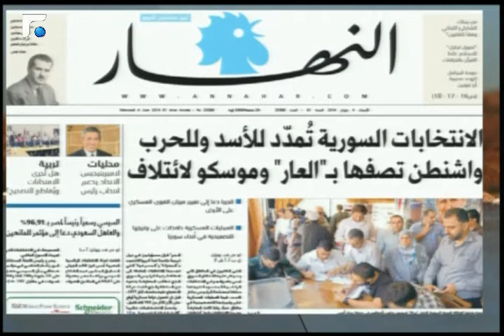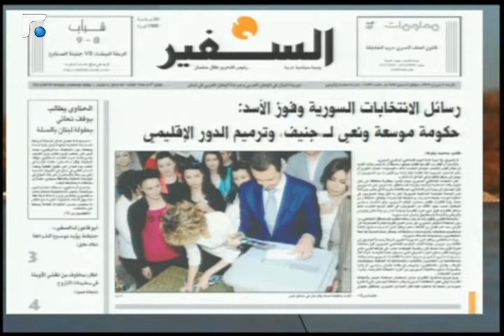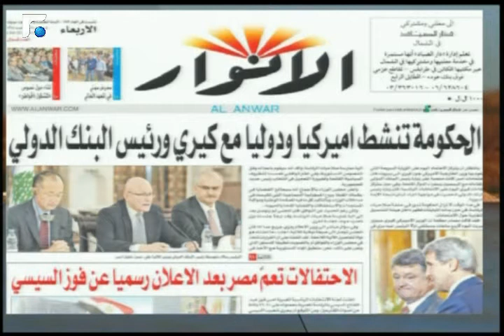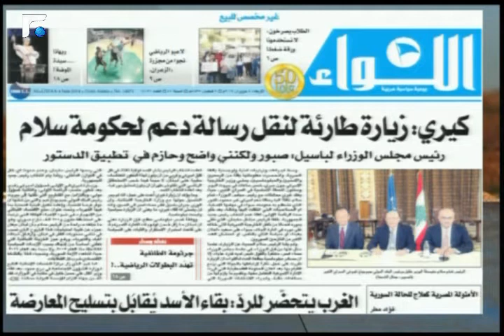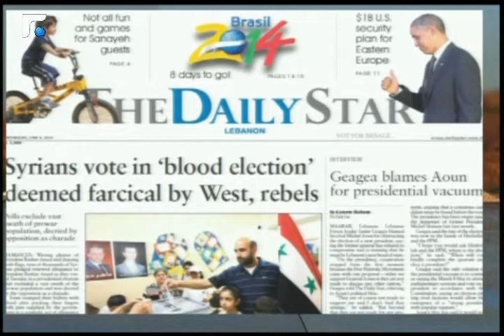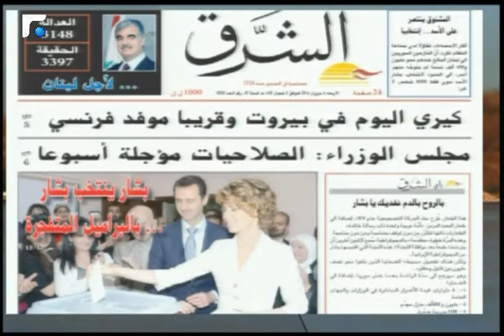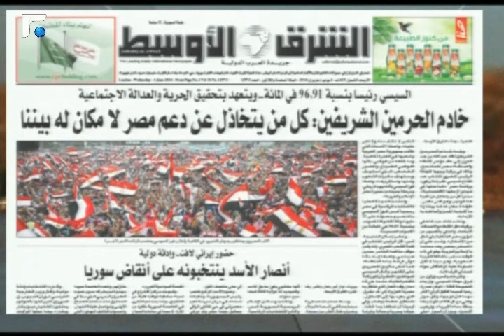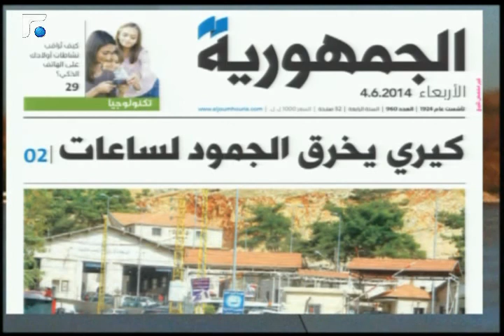اخبار الصباح - حال الطقس والصحف 1/5